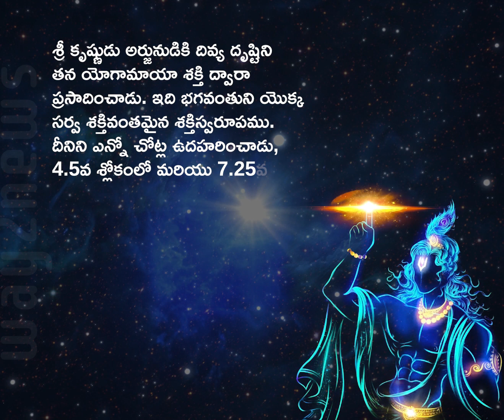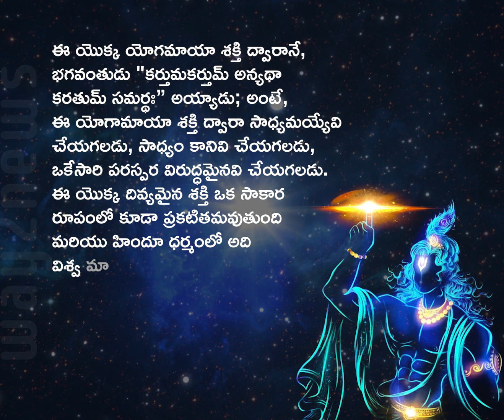విశ్వ రూప దర్శన యోగము 47 || Way2News